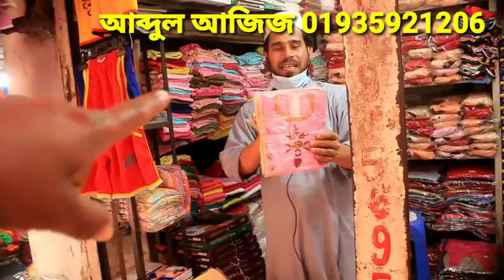সবথেকে কমদামে বাচ্চাদের পোশাকের সর্বব Baby dresses wholesale market in dhaka বাবার আশা Babar Asha